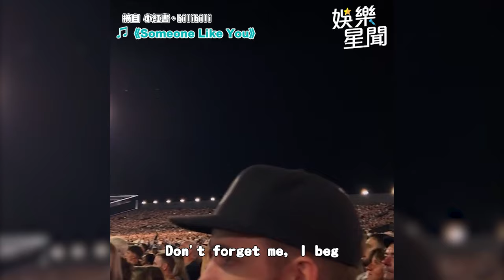愛黛兒宣布暫別歌壇 7萬粉大合唱哭哭｜三立娛樂星聞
愛黛兒 Adele 訂婚 Rich Pau#LeBron James#退休